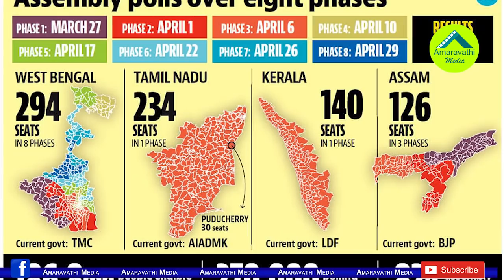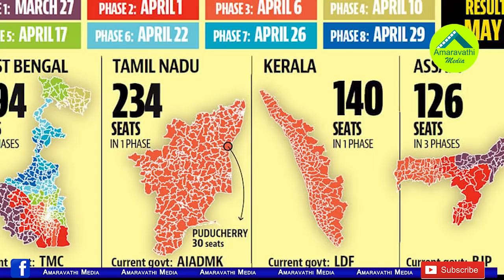బీజేపీ గెలుపుతో జగన్ చేతికి అస్త్రం..కేంద్రంపై ఫైట్ షురూ| CM Jagan Had A Chance To Fight On Center